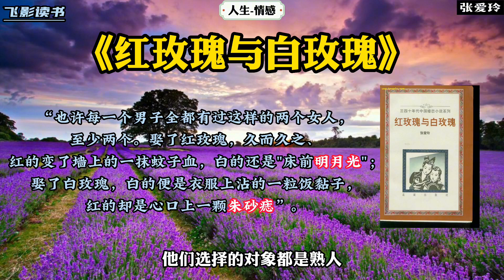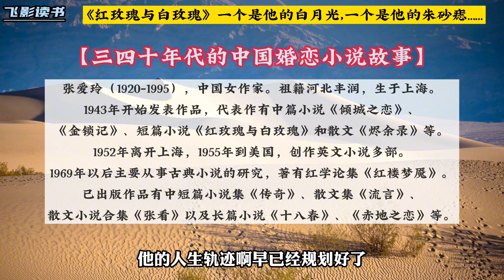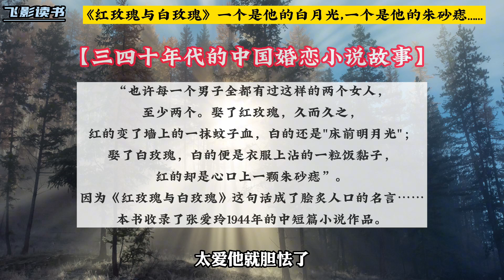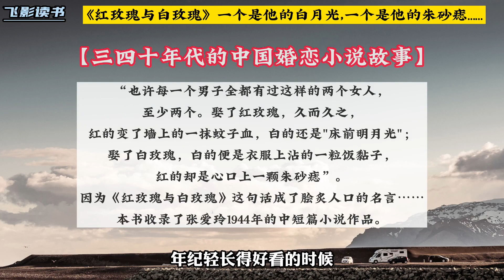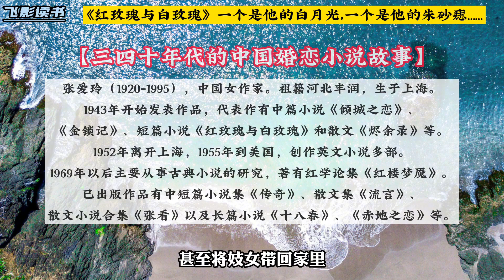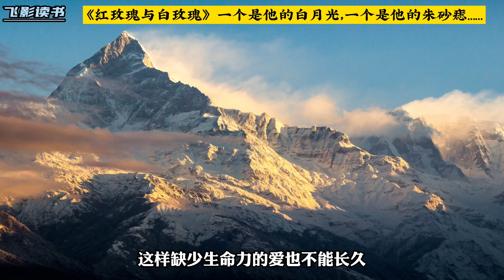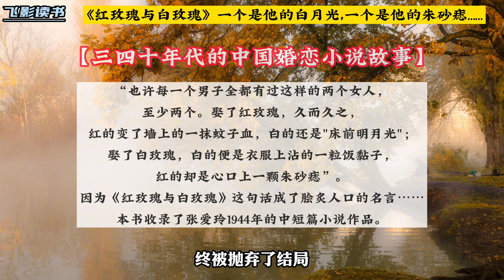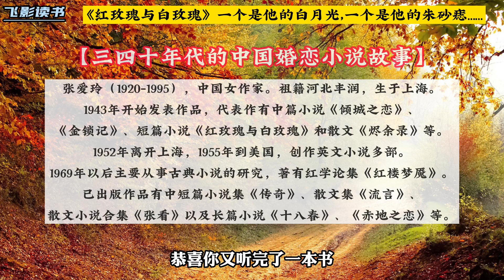《红玫瑰与白玫瑰》： 一个是他的白月光，一个是他的朱砂痣……